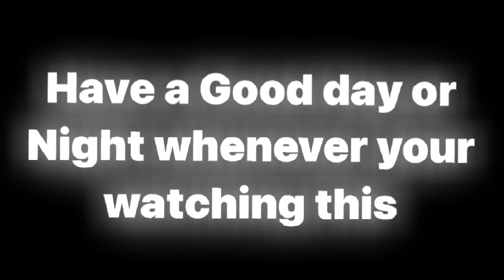NBA 2K21 Shoe Creator: SB dunks “StrangeLove”